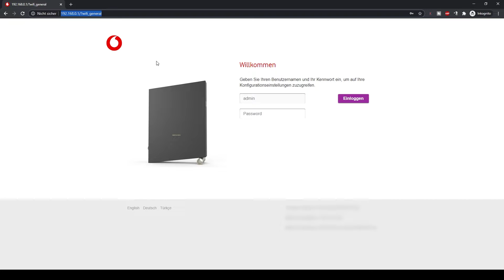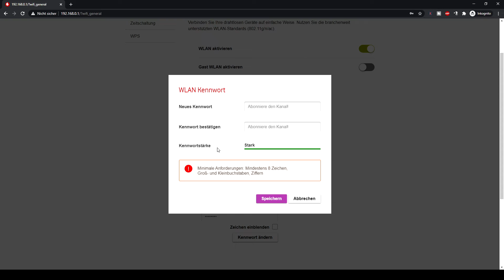WLAN Passwort ändern bei der Vodafone Station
Vodafone Station WLAN Passwort ändern - Erfahre in diesem Video wie du bei deiner Vodafone Station das WLAN Passwort ändern kannst.

►►► Das Video gefällt dir? Dann lass mir einen Daumen👍, Kommentar📝 oder Abo✔️ da!